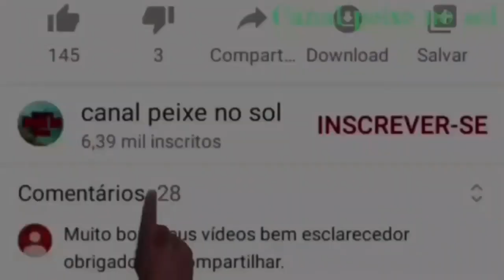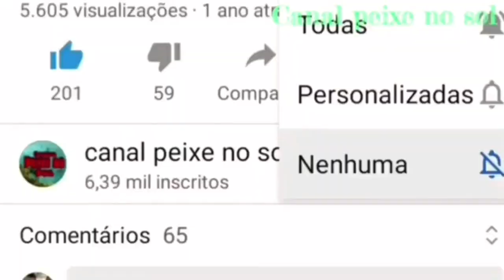CRIAÇÃO DE TILÁPIAS! TRÊS FATORES IMPORTANTES.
Confira como estão meus peixes nessa época de frio.